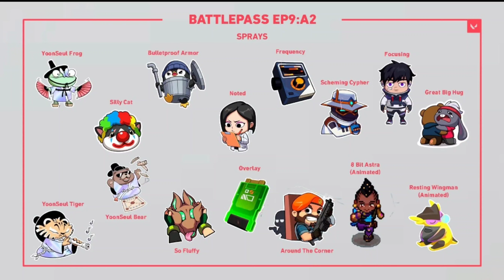Valorant Episode 9 Act 2 Full Battlepass Skin Leaks & Gameplay Leaks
Valorant Episode 9 Act 2 Battlepass in Gameplay Leaks

Valorant Episode 9 Act 2 Battlepass Skins Leaks

Valorant - Episode 9 Act 2 Battlepass ?

About this channel: Hello! I am JD Sangwan. In my channel you will find videos of games like cod mobile,, Pubg mobile, GTA 5, GTA ONLINE, RDR 2 etc. I also do walkthroughs and gameplays. If you are into those types of videos, i am sure you will like my channel.

Clips used in game not belongs to me

that was not recorded ourselves, we obtained permission for, it and is also considered fair use, and we provide source & credit for all footage you can find the links to all original sources & music in the rest of the description.